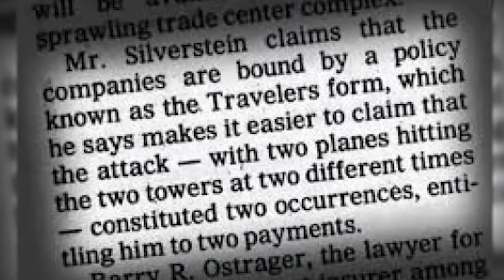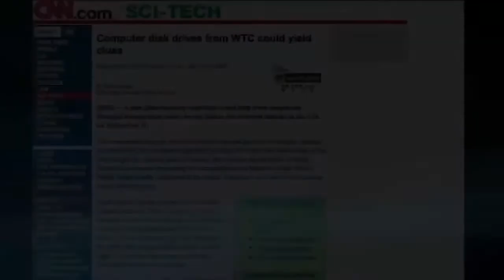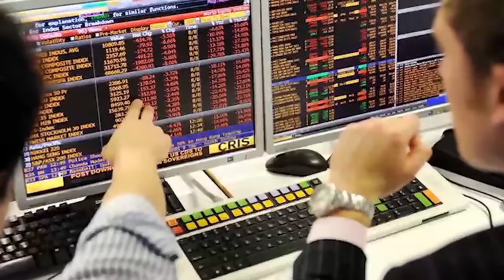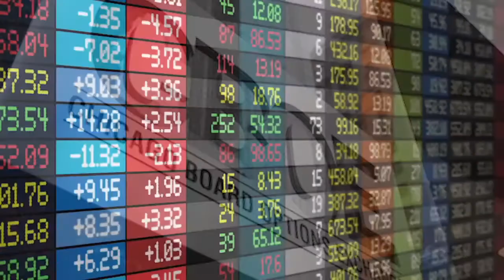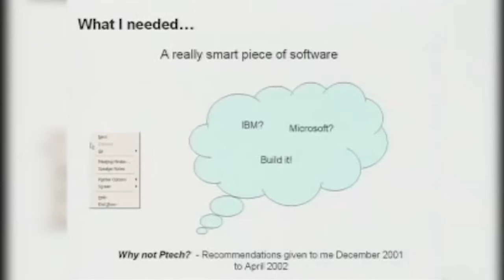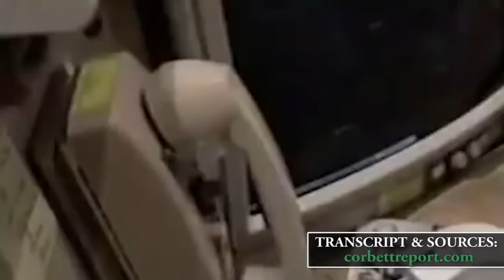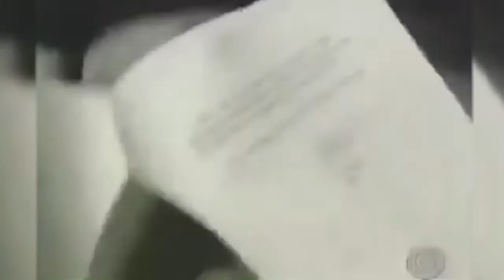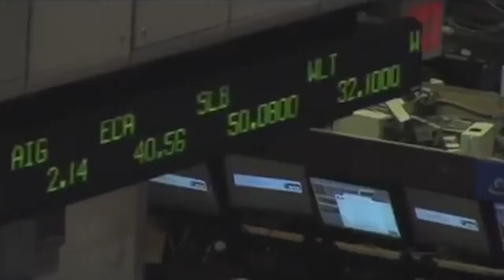9/11 - Who Stood To Gain?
This video looks at the money trail following the false flag attack on the World Trade Centre on September 11th 2001.

It exposes those who gained financially following the attack and their activities surrounding the event.

It does not look at the evidence which proves 9/11 was a false flag attack. Please look at other video’s on this (and many other channels) if that is what you are seeking.

This video was originally uploaded by the Corbet Report and his channel is definitely worth checking out. He provides transcript, sources and much more at  -